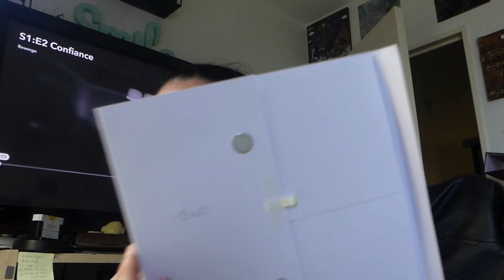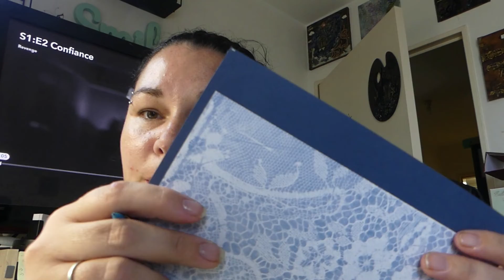📸 [327] VLOG - J'en suis gaga !!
Bienvenue dans ce nouveau vlog, c'est parti pour une nouvelle journée ensemble .

💞 Si tu as aimé cette vidéo, abonne toi, laisse un like et un commentaire si tu veux me soutenir, active les notifications en cliquant sur la 🔔 juste au-dessus pour voir toutes mes vidéos, ça compte beaucoup 💞

Je vis au Havre et vous emmène avec moi dans mon univers.

🧺 Les produits mentionnés ou utilisés 🧺

Compagne maudite

📝 Mes vidéos sont réalisées avec … 📝
◦ Lumix FZ300 *

✨ M u s i c s   utilisés  ✨